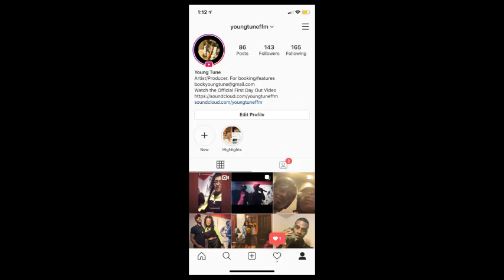Young Tune V100 Radio Promo